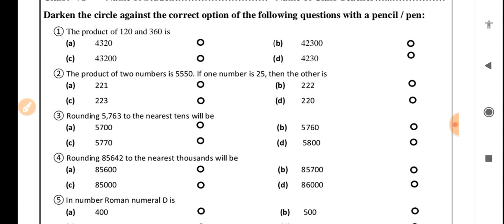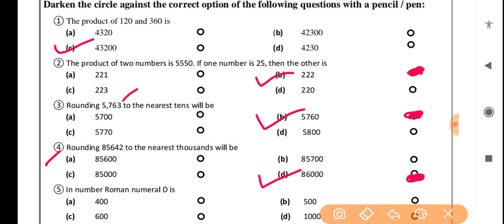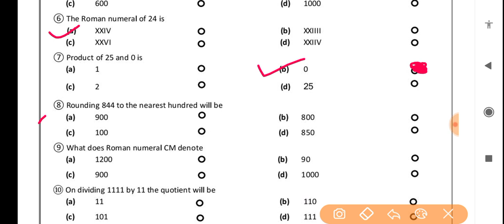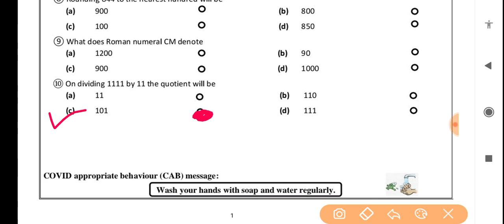Class 6 Maths Assessment worksheet 1 English medium (19/8/21) worksheet 1 assessment English medium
# MathsEnglishmediumassessmentWorksheet1class6
class6 Maths English mediumassessmentWorksheet1
class6worksheet Maths English mediumassessment